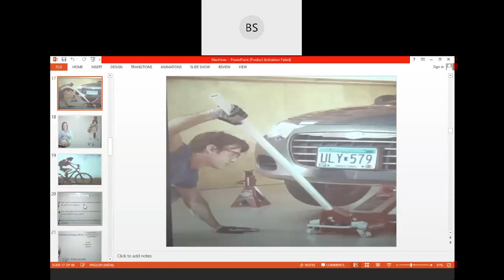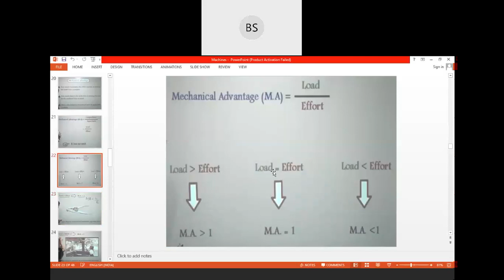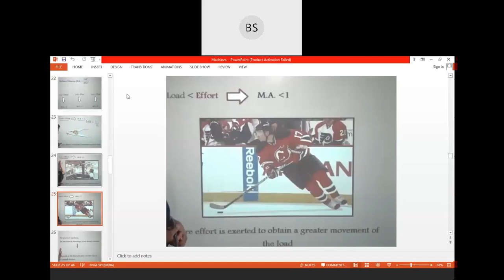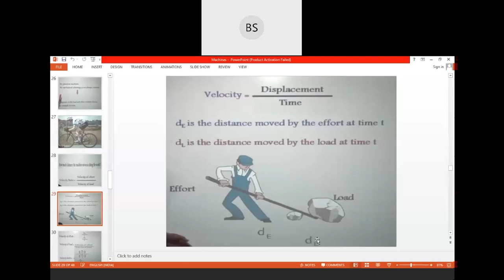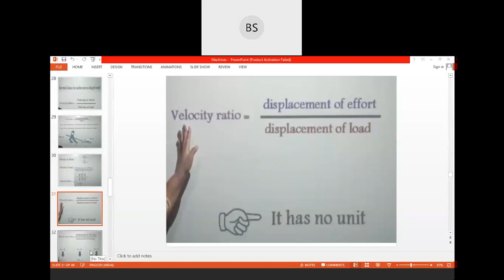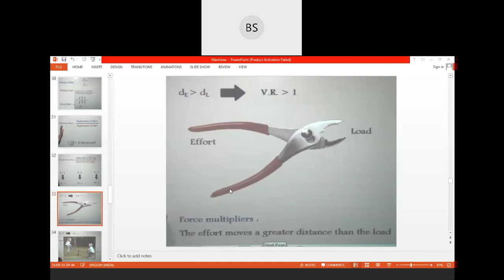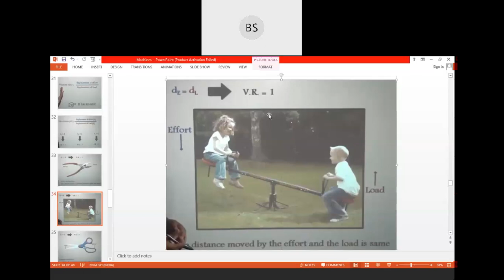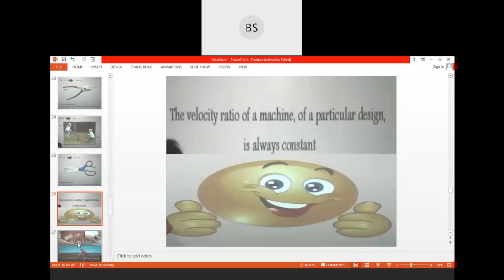10th machine part 2